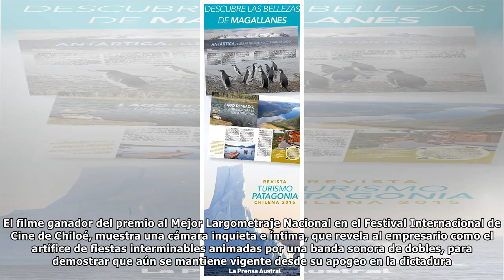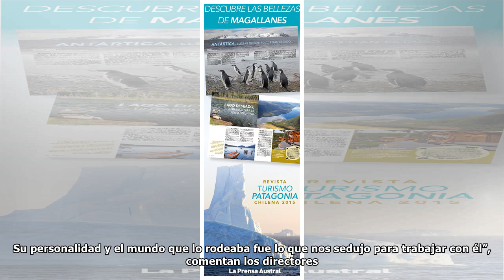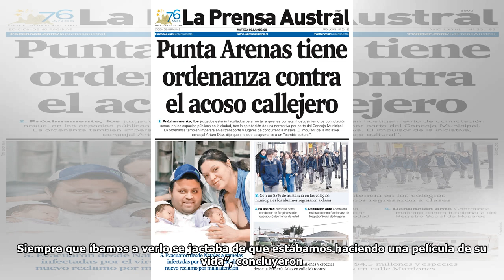Documental “Il Siciliano” se centra en la vida de conocido fabricante de pelucas chileno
Gracias al programa Miradoc se exhibirá en Punta Arenas el registro centrado en Juan Carlos Avatte. Miradoc es una iniciativa que busca divulgar y exhibir documentales chilenos por lo largo del territ...